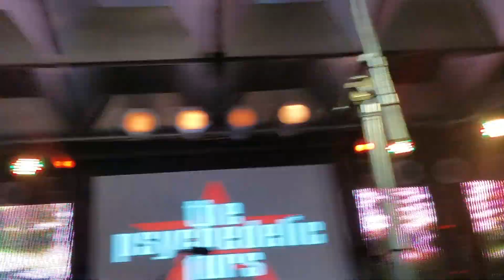Concert version of Pretty in Pink- The Psychedelic Furs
2016 Culture Room